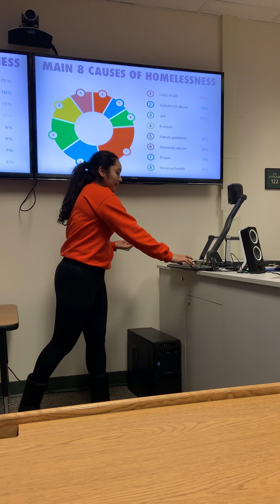Informative Speech: Final